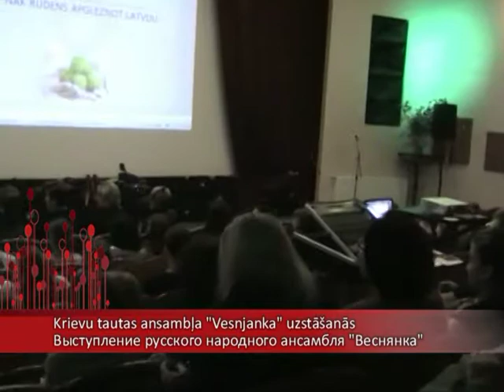Krievu tautas ansambļa "Vesnjanka" uzstāšanās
Выступление русского народного ансамбля «Веснянка»